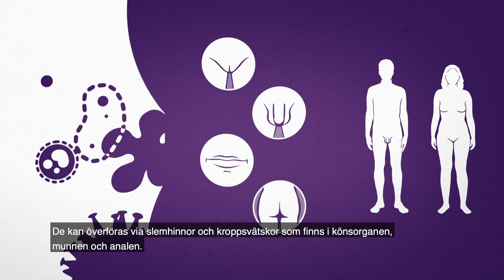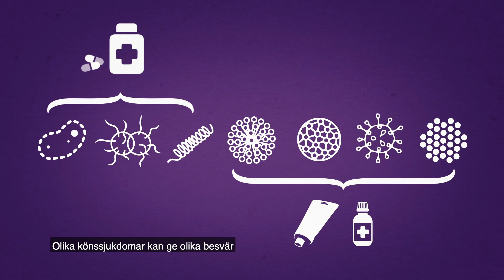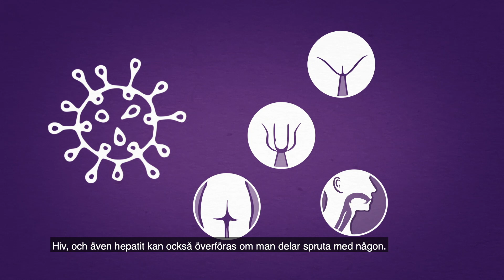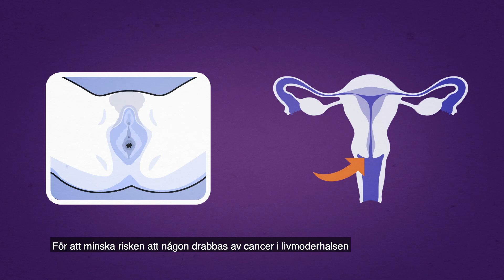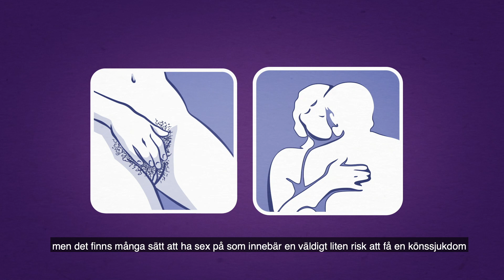STIs, sexually transmitted infections | RFSU informerar om könssjukdomar på engelska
The video about sexually transmitted infections tells about infections that can be transmitted via sex, such as chlamydia, herpes and HIV. You will learn how various infections are spread and how you can protect yourself by using a condom. You will also learn where to turn to get tested to see if you have a sexually transmitted infection.

I filmen om könssjukdomar får du information om sjukdomar som kan överföras genom sex, till exempel klamydia, herpes och HIV. Du får veta hur olika sjukdomar smittar, och hur du kan skydda dig genom att använda kondom. Du får också information om vart du kan vända dig för att testa om du har en könssjukdom.